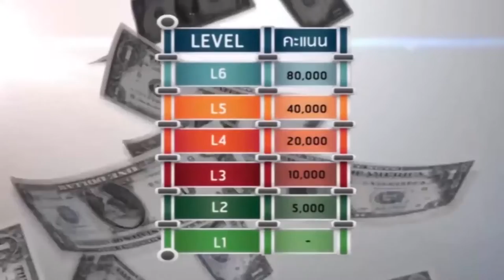07 SAMUTSAKHON FC EDITED GBN88